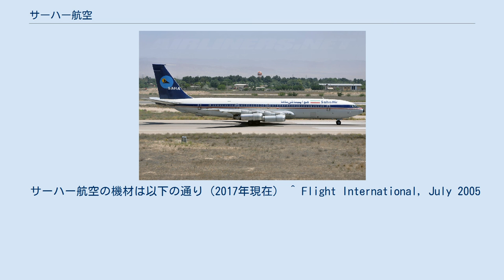サーハー航空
サーハー航空（ペルシア語: هواپیمایی ساها‎; Havāpeimāī-ye Sāhā）はイランのテヘランを拠点とする航空会社。
3機のボーイング737による国内旅客便とボーイング747による不定期の貨物チャーター便を運航している。
同社は1990年、イラン空軍の完全子会社の形で設立された。
国内定期便はテヘランのメヘラーバード国際空港からのデイリー運航便を含むマシュハド、キーシュ島、アサールーイェへの便があり、またシーラーズへも定期的に飛来する。
2013年5月に運行を停止。
2017年よりボーイング737を使用して運行を再開した。
 ボーイング707 サーハー航空は旅客運送でボーイング707を運航する世界最後の航空会社として著名であった。
これらの707は以前に空中給油機であったもので引き渡しは1976年。
1979年以降、アメリカ合衆国による経済制裁でイランが新機材の購入ができなかったため旅客運送に転用された。
アメリカ国民を含む航空ファンが、アンティークかつ良好に維持された707で飛ぶため、定期的に「巡礼」に訪れており、これには企画ツアーによるものも含まれる。
軍用機として運用された前歴のため、これら707は散発的な作戦行動のほかは待機している時間が長く、航空会社での機体の飛行時間はそれぞれ約25,000時間程度で非常に少ない。
これはサーハー航空の707がなおしばらくは飛行が可能であることを意味する（平均的なジェット機の機体寿命は100,000時間程度である）。
 2008年、先述のものとは異なるイラン空軍の707が旅客用に転用され、EP-SHGとして登録された。
これはイランでもっとも古い707であり、製造は1972年である（他のサーハー航空の707は1976年の引き渡し）。
これはメヘラーバード国際空港にあるファジュル・アーシヤーン社でオーバーホール整備を受けるEP-SHVを代替するためであった。
したがって2013年の運航停止時まで使用されていた707はEP-SHK、EP-SHU、EP-SHGの3機であった。
 サーハー航空の機材は以下の通り（2017年現在） ^ Flight International, July 2005